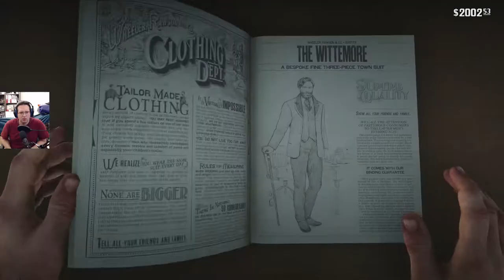Episode #74: A riverboat heist | Red Dead Redemption 2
Howdy partner, and welcome to the next part of my Red Dead Redemption 2 Let´s Play.